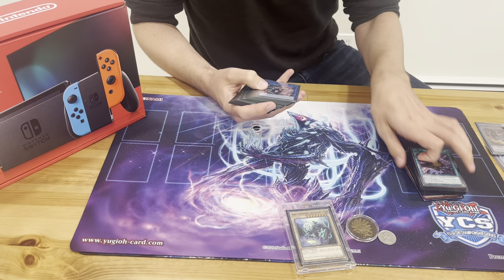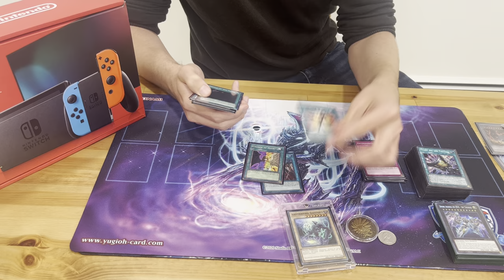YCS Vancouver 3rd Place - Richard Schaber - Unchained